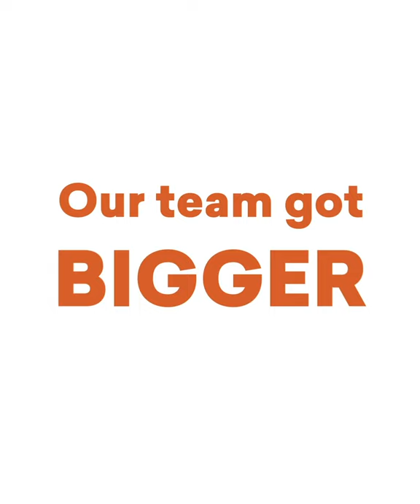Vyond - Year in Review | 2021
2021 was a pretty special year at Vyond. We brought some great folks aboard the Vyond team, became a certified Great Place to Work. We also created dozens of new video templates and added a flurry of fantastic features to Vyond Studio. The most special thing about 2021, though, has been your creativity. Thank you for being a part of the Vyond Maker Community. Here’s to more making in 2022!